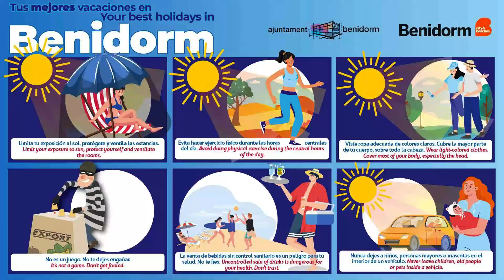Benidorm IS WATCHING YOU‼️☀️🇪🇦From Land, Sea AND Air🌴🌊BEWARE Beach Sellers, PeaMen & Heat!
This video brings you news of the brand new security and protection campaign that has arrived in Benidorm this Summer; looking after you whilst you enjoy the beautiful Mediterranean sea, and all that our fabulous resort has to offer!

Please feel free to interact with the channel, and tell me where you would like to see in the future - and I will do my best to show it if I can!